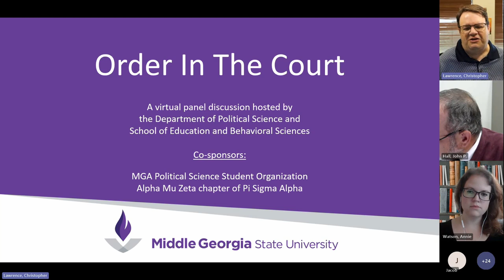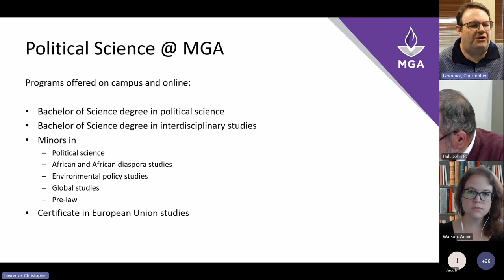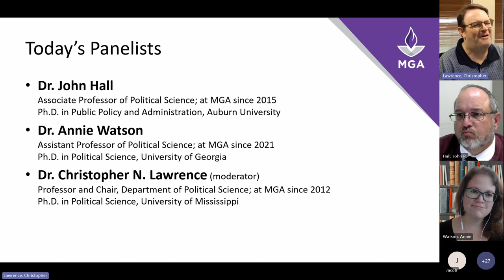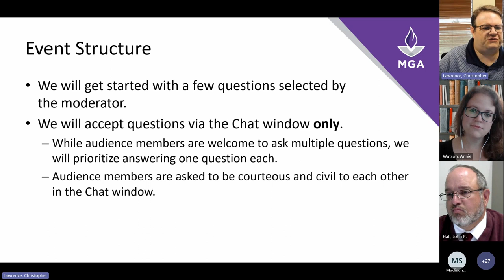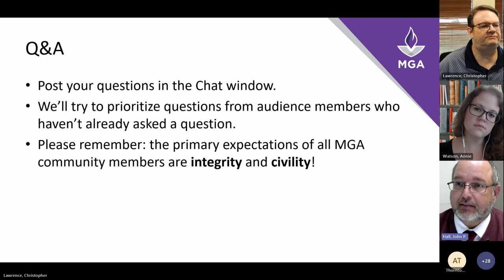Order in the Court (September 2023): The Supreme Court, the Constitution, and U.S. Politics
Middle Georgia State University professors Dr. John Hall and Dr. Annie Watson join department chair Dr. Christopher Lawrence to discuss the Supreme Court, as well as recent legal issues related to former president Trump and President Biden.

The speakers' views are their own and do not represent those of Middle Georgia State University (or its organizational units), Pi Sigma Alpha, or other organizations they may be affiliated with.